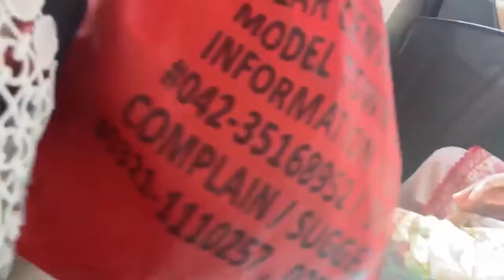Khaoo Biryani Song, And Mom Says Mazeedaar 😄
in this video i am gonna tell you celebrities daily life routine,lifestyle.vlogging